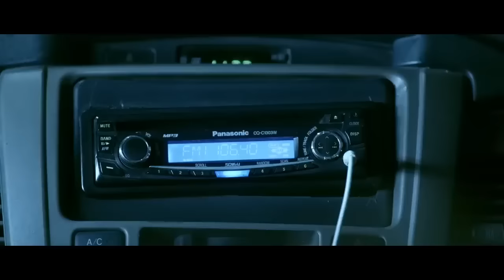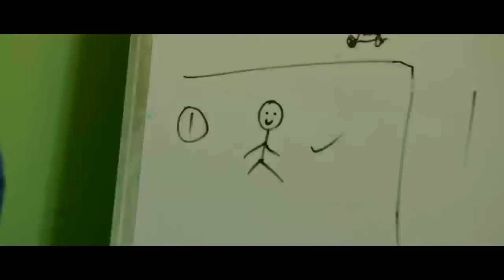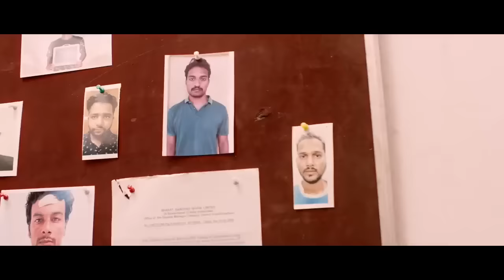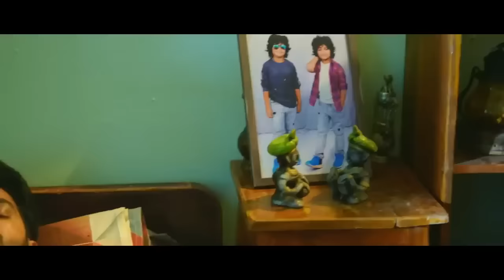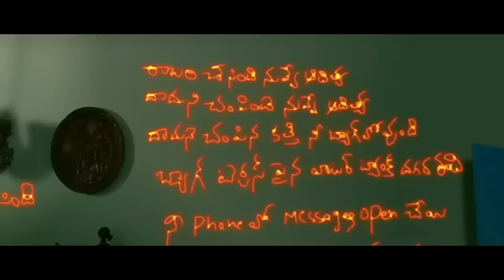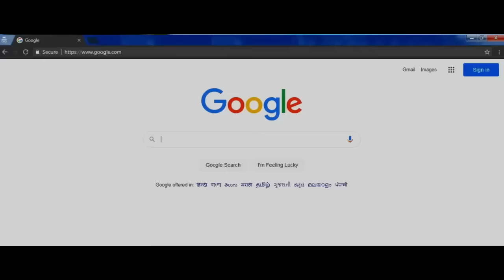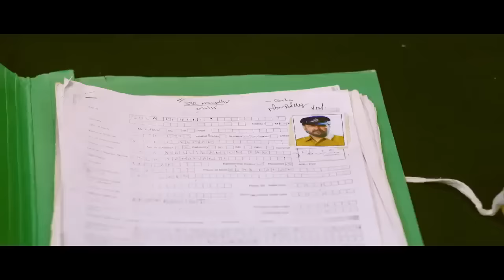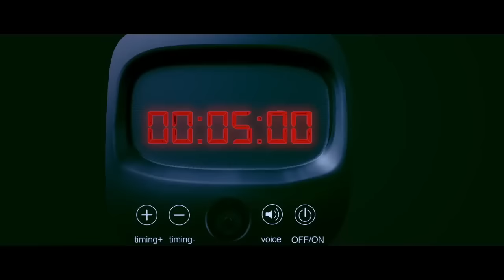blaster |bollywood full action movie | tiger shroff & alia bhatt blockbuster action movie 2024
blaster |bollywood full action movie | alia bhatt blockbuster action movie 2024
tiger shroff new movie 2023 , tiger shroff new movie 2023 ganpathblaster |bollywood full action movie | tiger shroff & alia bhatt blockbuster action movie 2024
tiger shroff new movie 2023 , tiger shroff new movie 2023 ganpath

tiger shroff new movie 2023 tiger shroff new movie baaghi tiger shroff new movie bangla tiger shroff new movie afsomali tiger shroff new movi

tiger shroff new movie 2023,new movie 2023 New movie New movie those are days Tiger
BLASTER
Description
2023 gadar 2, tiger shroff new movie 2023 ganapath
song, tiger shroff new movie 2023 ganpati, tiger shroff
ki new movie 2023 ganpat, tiger shroff superhit movie
2023 gadar 2, ganapath tiger shroff new movie 2023,
new hindi movie 2023 tiger shroff ganapath, tiger
shroff new movie 2023 hindi, tiger shroff new movie
2023 hd, tiger shroff new movie 2023 heropanti 3,
tiger shroff new movie 2023 heropanti 1, tiger shroff
new movie 2023 hollywood, tiger shroff new movie
2023 hacker, tiger shroff hrithik roshan new movie
2023, hrithik roshan tiger shroff new movie 2023,
neropanti 2 tiger shroff new movie 2023, hindi tiger
shroff new movie 2023, south new movie 2023 hindi
tiger shroff, tiger shroff new movie 2023 in hindi, tiger
shroff new movie in 2023, tiger shroff new indian
movie 2023, tiger shroff upcoming movies in 2023,
tiger shroff new movie trailers 2023 in telugu, tiger
shroff movie in 2023, tiger shroff upcoming movies in
2023 by bolly tube, tiger shroff new south indian
movie 2023, tiger shroff new movie in hindi 2023,
jadugar new movie 2023 tiger shroff, new movie 2023
tiger shroff new movie jacqueline fernandez full, tiger
shroff new movie 2023 kriti sanon, tiger shroff new
movie 2023 ka, tiger shroff new movie 2023 ki, tiger
shroff new movie 2023 kabaddi, tiger shroff new
movie 2023 ke, tiger shroff new movie 2023 shraddha
kapoor, tiger shroff ki new movie 2023 heropanti 2.
tiger shroff ki 2023 ki new movie, tiger shroff ki movie2023 gadar 2, tiger shroff new movie 2023 ganapath
2023 gadar 2, ganapath tiger shroff new movie 2023,
2023 hd, tiger shroff new movie 2023 heropanti 3,
2023 hacker, tiger shroff hrithik roshan new movie
2023, hrithik roshan tiger shroff new movie 2023,
2023 by bolly tube, tiger shroff new south indian
tiger shroff ki 2023 ki new movie, tiger shroff ki movie
2023, tiger shroff ki new movie 2023, tiger